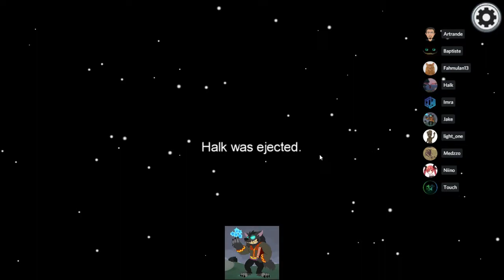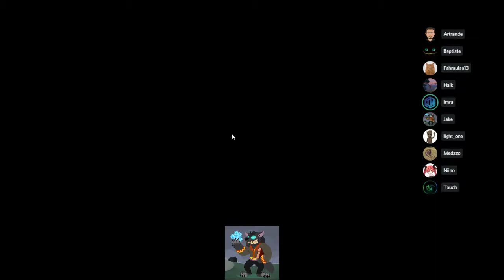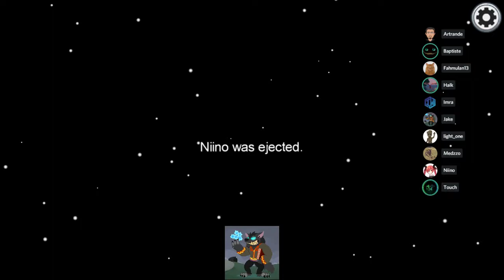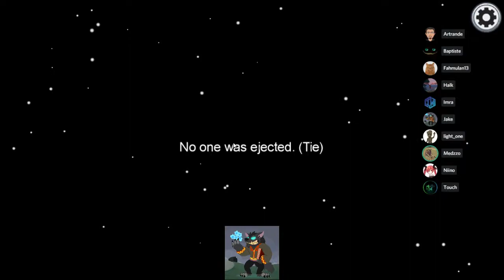Among Us - 05 - Trahison, disgrâce, partie 01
10 novembre 2020
Sur Among Us, on va apprendre à s'écouter, à enquêter ensemble, à argumenter, à maitriser sa voix, à débattre, dans le respect et la bienveillance. Among Us est un petit jeu indépendant dans un style Loups-Garous de Thiercelieux, mais qui pousse la réflexion et mène à des débats passionnés. Ce jeu est un formidable outil ludique et éducatif pour apprendre à s'écouter et à s'exprimer, dans une ambiance positive.